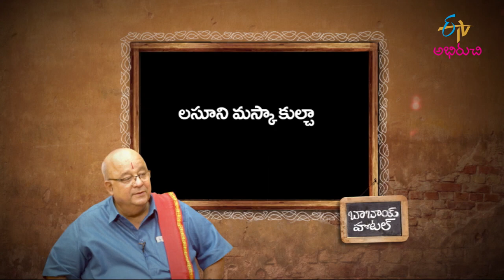లసూని మస్కా కుల్చా | Lasooni Maska Kulcha | Babai Hotel | 7th Sep 2022 | ETV Abhiruchi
లసూని మస్కా కుల్చా - కమ్మని రుచితో ఇంట్లోనే సులువుగా

Delight the tasty recipe of Lasooni Maska Kulcha made with all-purpose flour, curd, garlic and other homely ingredients.